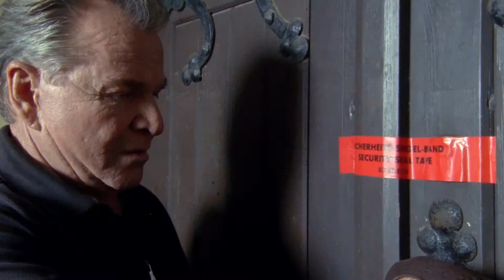Убийство в высшем обществе